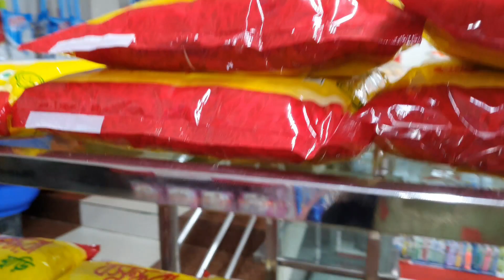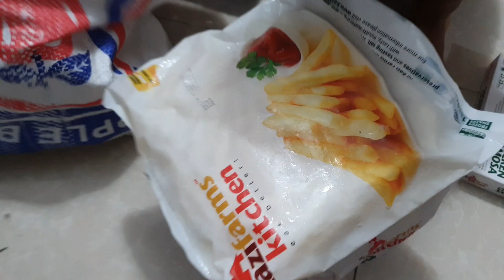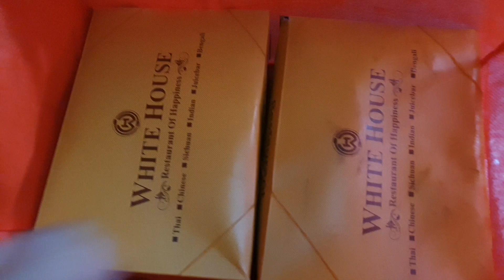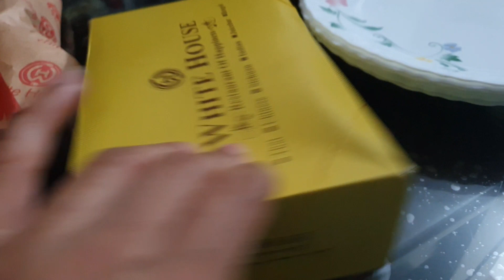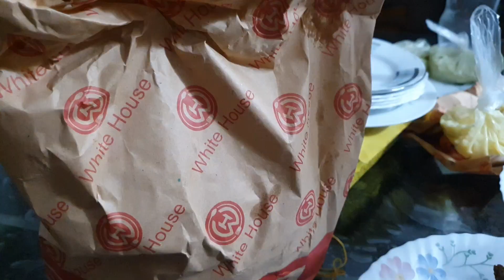লক ডাউনে মেয়েকে সাথে নিয়ে কোথায় গেলাম। Mery's Kitchen and Vlog's।